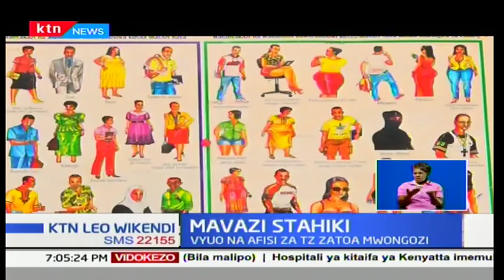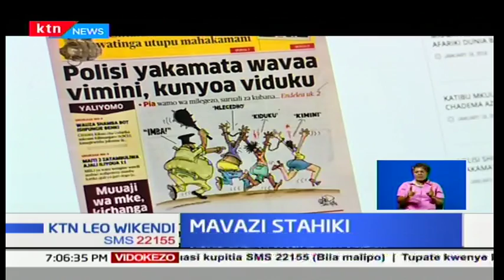Mavazi Stahiki: Vyuo na Afisi Tanzania zatoa mwongozo baada ya marufuku dhidi ya nguo fupi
Vyuo vikuu na ofisi za umma nchini Tanzania zina muongozo
 maalumu  wa mavazi unaozingatiwa na watanzania wote na
 pia wageni wanaohitaji huduma katika ofisi hizo za umma,
 hivyo unapozuru ofisi za umma za nchi hiyo ni sharti
 kuzingatia muongozo huo kama anavyoarifu rajabu hassan
 akiwa Dar es salaam nchini Tanzania.